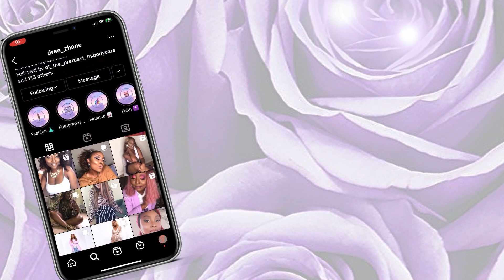5 Cozy Weather Scents